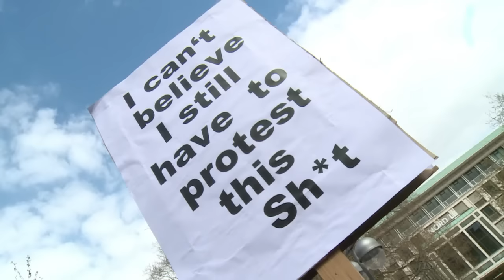Zehntausende demonstrieren vor Obama-Besuch gegen TTIP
Vor dem Deutschland-Besuch von US-Präsident Barack Obama haben am Samstag in Hannover zehntausende Demonstranten gegen das geplante Handelsabkommen TTIP protestiert. Die Polizei sprach von 35.000 Teilnehmern, die Organisatoren von 90.000. Einer vor wenigen Tagen veröffentlichten Umfrage zufolge lehnt jeder dritte Deutsche das geplante Freihandelsabkommen komplett ab.